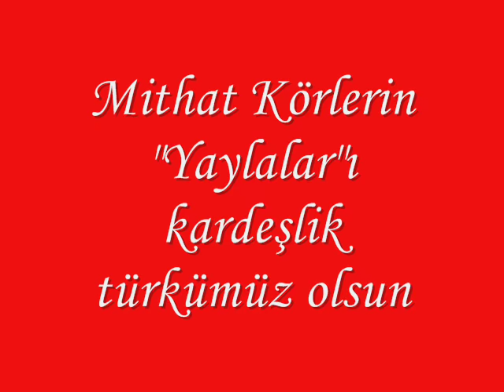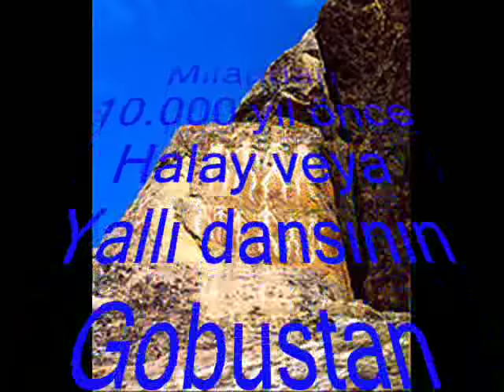yaylalar - kardeşlik türküsü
Mithat Körlerin "yaylalar"ı azerbaycan-türk kardeşliyinin  türküsü olsun, Azerbaijan, Turkey, Turkiye, Azerbaycan, Baku, Bakü, Bakı, Azərbaycan, Ankara,